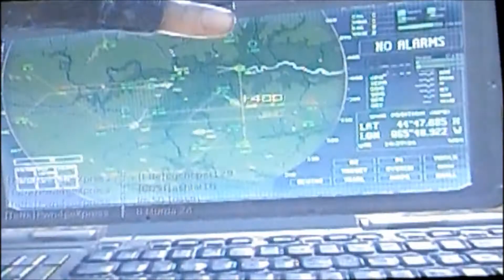Montage #3 MW3 Beastmode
If you'd like, leave a comment on what song should be in my next montage!